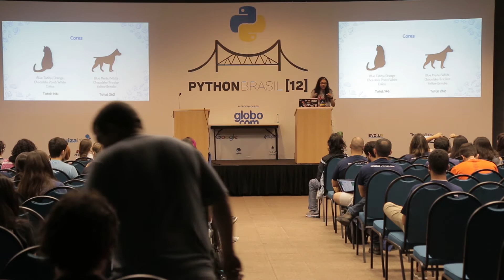Como usei o Python para ajudar animais abandonados Annanda Sousa